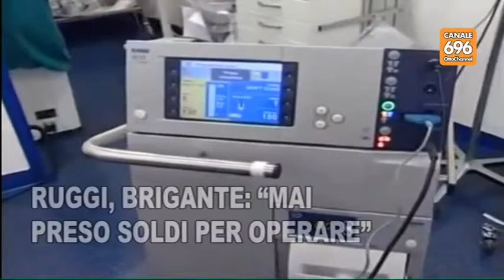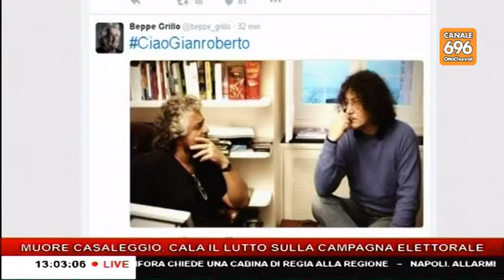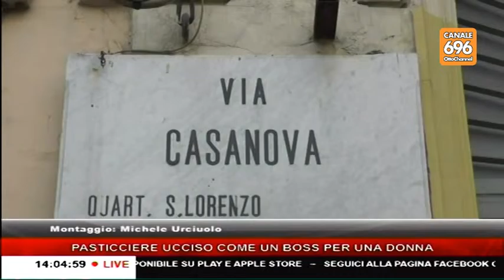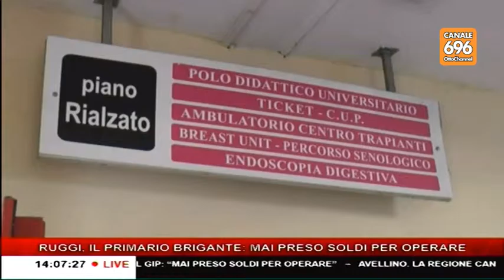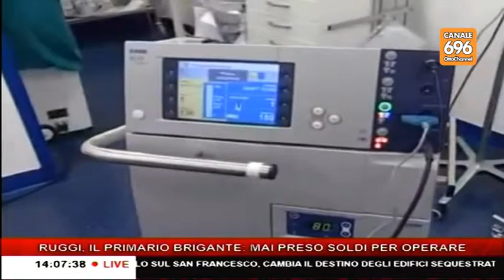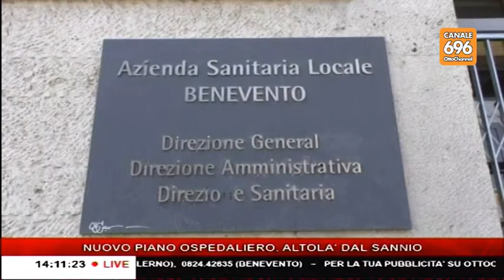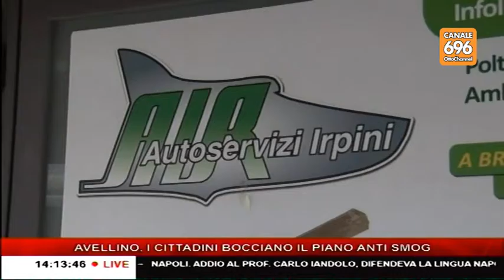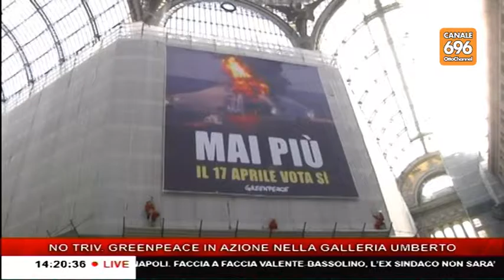TG NEWS 20160412 1400